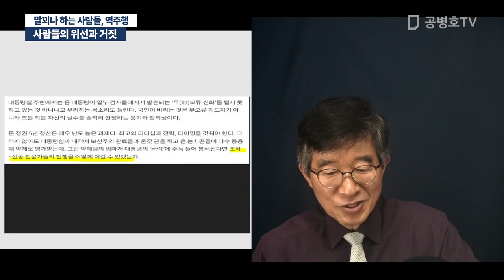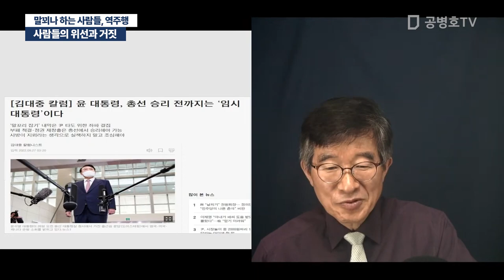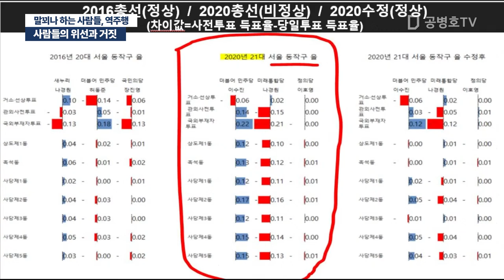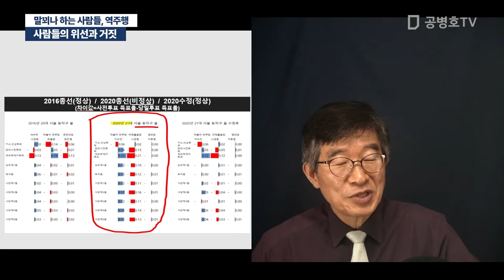사람들의 위선과 거짓 / 말깨나 하는 사람들, 역주행 [공병호TV]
Bitcoin : 3MTW849AkP2ftLeSK2teZHMmzLu7Z83s9U